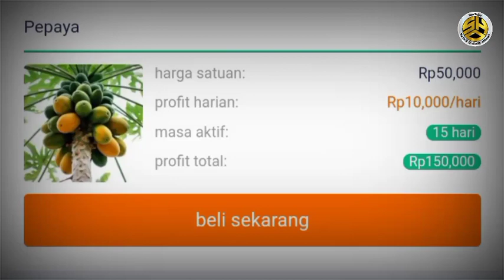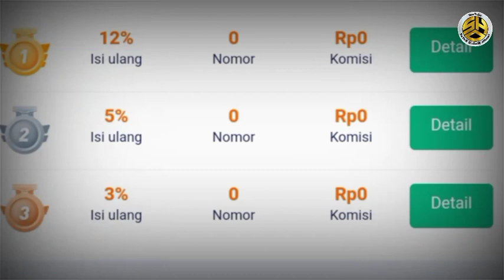aplikasi SSN-ORCHARD Potensi Penipuan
Dalam era digital seperti sekarang, tidak dapat dipungkiri bahwa banyak aplikasi dan situs web yang menawarkan peluang penghasilan melalui investasi.

Salah satunya adalah SSN-ORCHARD.com, sebuah website berbasis investasi buah-buahan yang menawarkan bonus menarik bagi pengguna baru.

Namun, sebelum kita terjun ke dalamnya, sangat penting untuk meneliti dengan cermat mengenai legalitas, kehandalan, dan potensi penipuan yang mungkin terkait dengan platform ini.